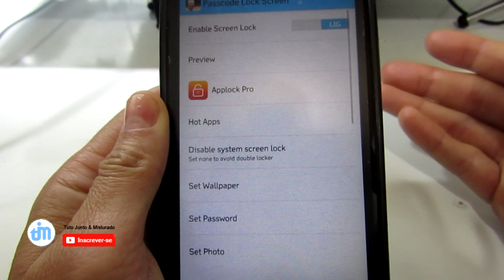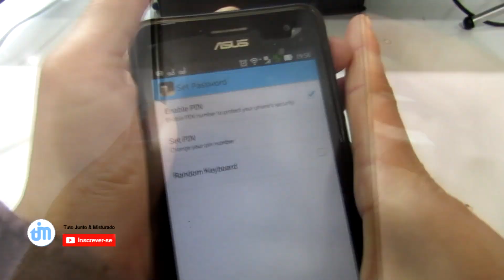Como deixar sua Tela de Bloqueio como do IPHONE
Para quem quer ter mais facilidade ao ter acesso e até mesmo privacidade nada como colocar uma senha para acessar seu celular, mas a senha do Android é um tanto chata, mas com esse app é simples e fácil ter acesso.

➥CANAIS PARCEIROS e Blog:
❧ Gerwyn